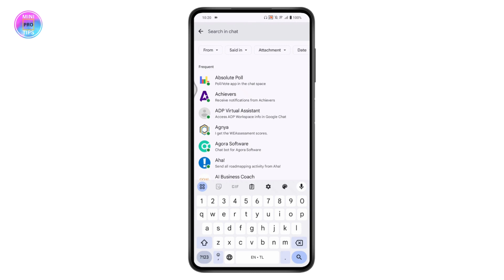How To Add Someone On Google Chat On Phone 2024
How To Add Someone On Google Chat On Your Phone

Looking to connect with someone on Google Chat using your phone? MiniProTips has you covered! In this tutorial, we'll walk you through the steps to add someone on Google Chat directly from your phone, making communication seamless and efficient.

Adding contacts on Google Chat can enhance your collaboration and communication experience. We'll show you how to access Google Chat on your phone, find and add contacts, and start chatting instantly. Join MiniProTips and discover how easy it is to connect with others on Google Chat from your mobile device!